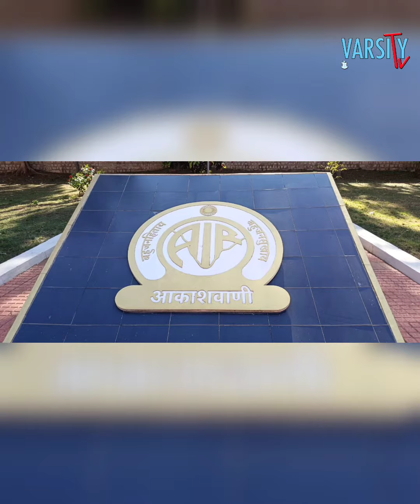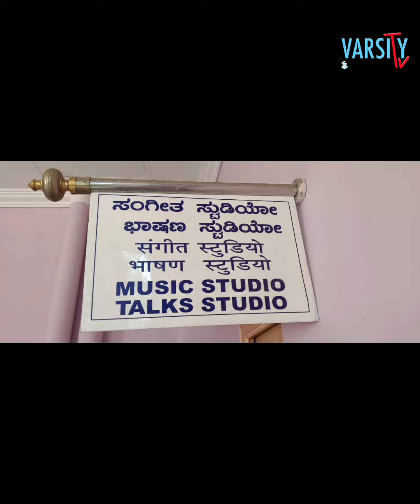Visit to AIR, Akashvani Mysuru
Department of Journalism and Mass Communication arranged a visit to AIR akashvani, mysuru on 26th Dec 2023 as a part of academics and recorded a Yuvavani 'Radio Talk'.

Photography and video - Rakesh, Anjali, Manikanta, Sinchana
Edited By - Yathish